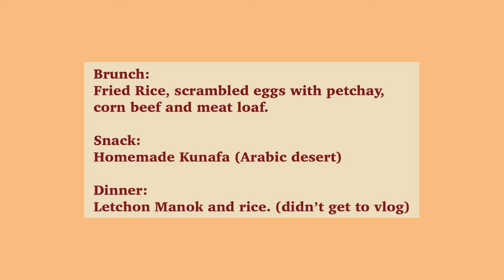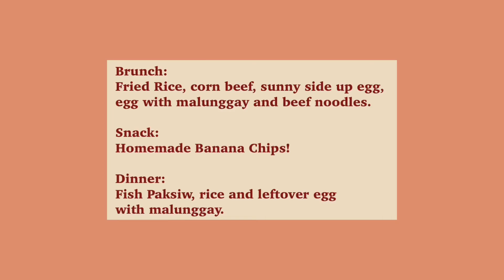WHAT I ATE IN A WEEK (realistic + Filipino food)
Hi there! it's another video! this was recorded using my phone hence the editing, i used filters in IG so yep. hope you guys enjoyed watching :D
Love,
Nel.

Music content:
1. Curious by Nicolai Heidlas Music
5. VLLO MUSIC APP - AURORA

ALL MUSIC USED ARE NON COPY RIGHTED.

Sending you hugs & kisses! xoxo

HASHTAGS